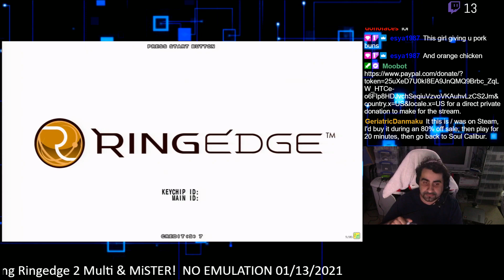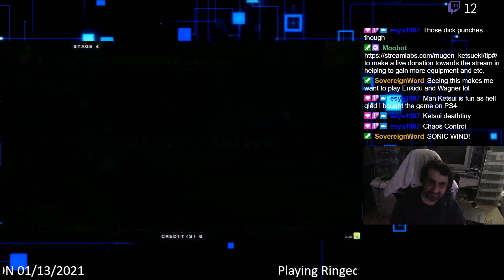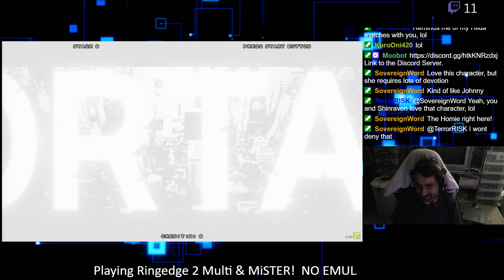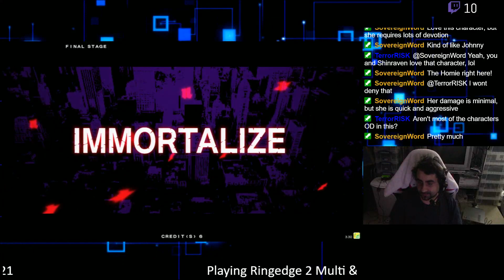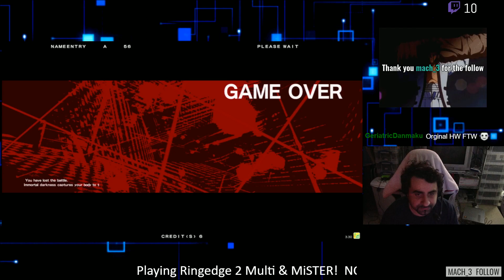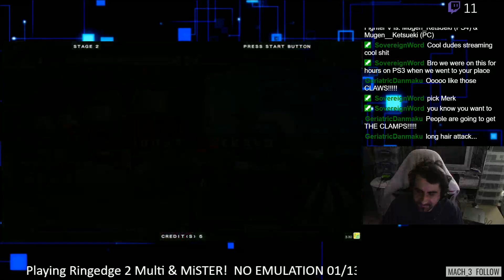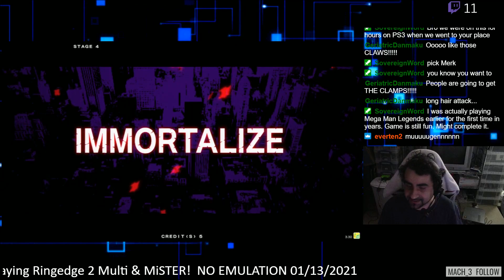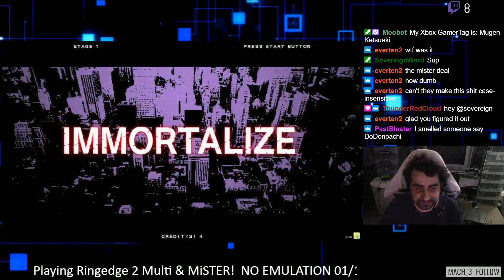Under Night In Birth 1CC Run with Akatsuki, Merkava, Waldstien